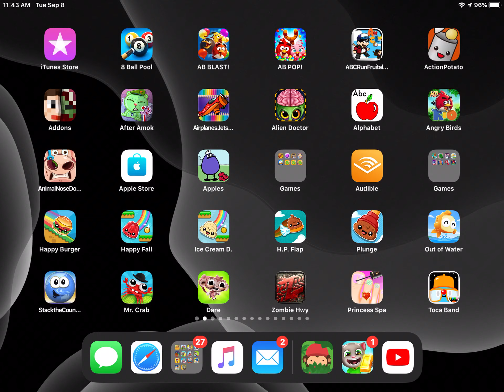Fish Out Of Water